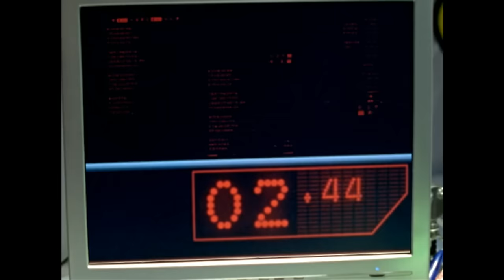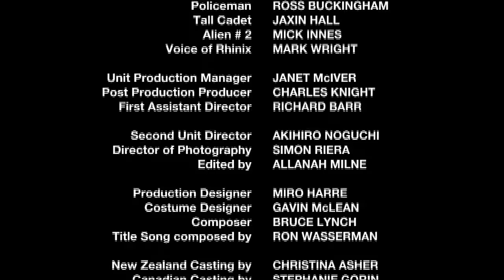Dogged | SPD | Full Episode | S13 | E05 | Power Rangers Official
Syd is the only one that believes R.I.C., the robotic dog, can still be a valuable asset to S.P.D.